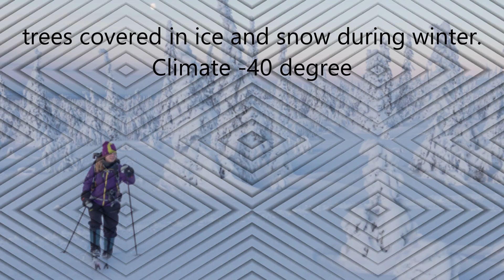Strangest places. Mystery Lake of Roopkund. Sentinels of the Arctic, Finland... | Fact Dropper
A few of the strangest places in the world are here. Mysterious lake of Roopkund, India is full of human skeletons. Sentinels of the Arctic, Finland is another Sci Fi movie part in winter. Salar de Uyuni, Bolivia is the largest salt flat. It is also known as the world's largest mirror. 50 to 70% lithium deposits are here. Last item in this video is Devil's Kettle Falls, MN (US).